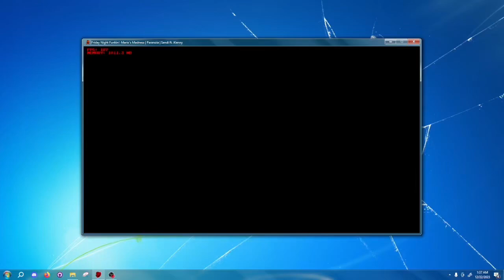FNF: Mario’s Madness | Paranoia V1 but with V4 vocals